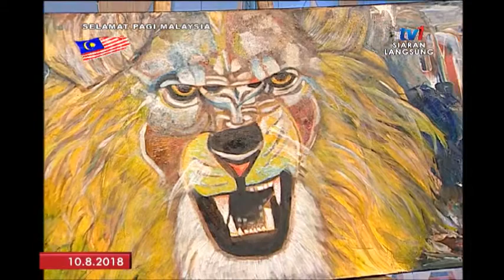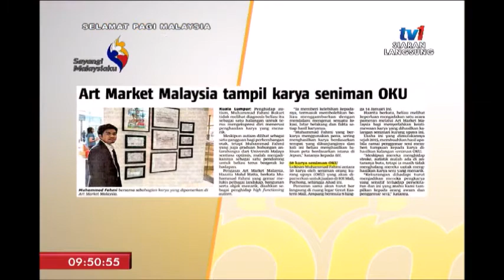SPM 2018: SAYANGI MALAYSIAKU – FESTIVAL ANAK MERDEKA [10 OGOS 2018]